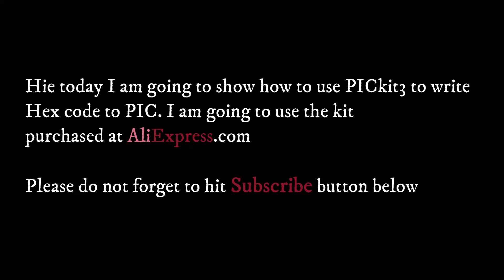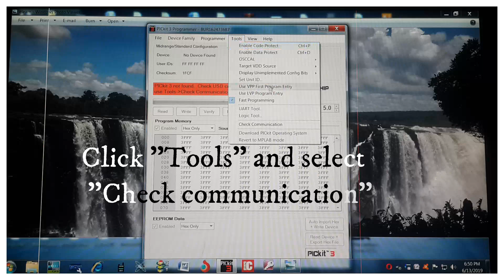PICkit 3 programmer kit review from Aliexpress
In this video I am going to show you how to use PICkit3 programmer kit. I bought this kit form Aliexpress.com. Visit Aliexpress.com and grab yours.
By electronics e-learn